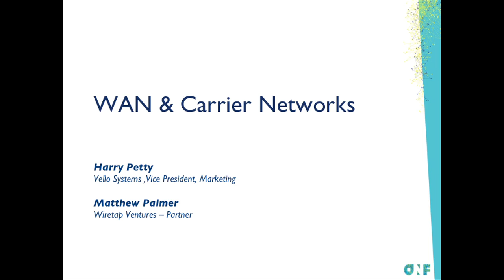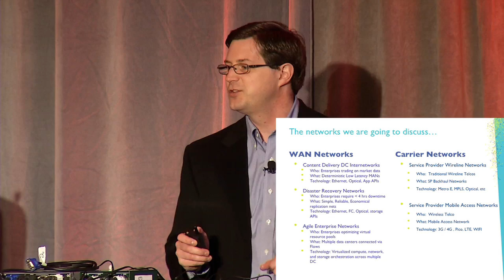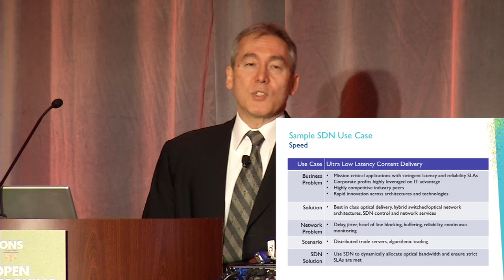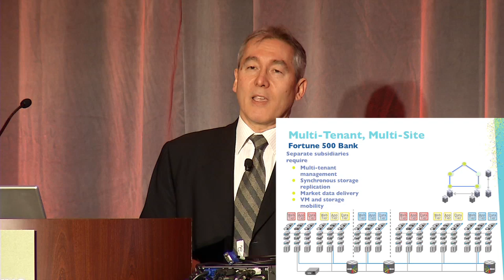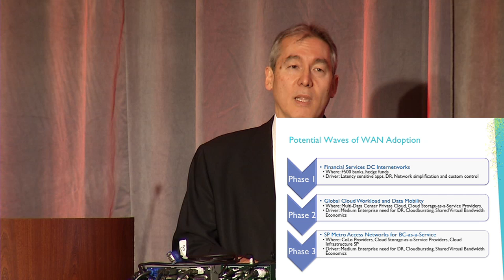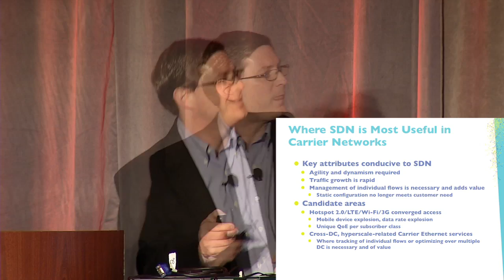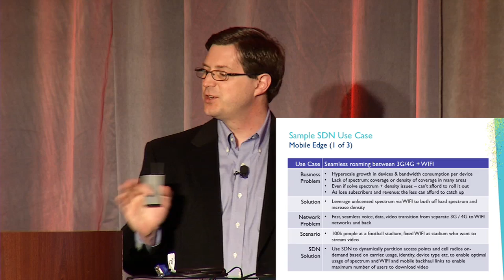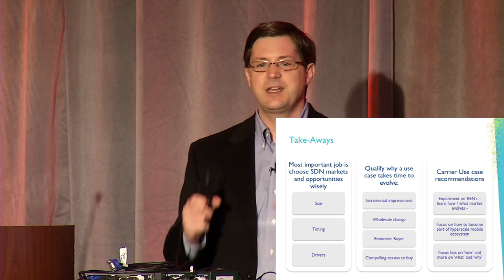WAN and Carrier Networks Harry Petty - Vello Systems, Matt Palmer - Wiretap Ventures